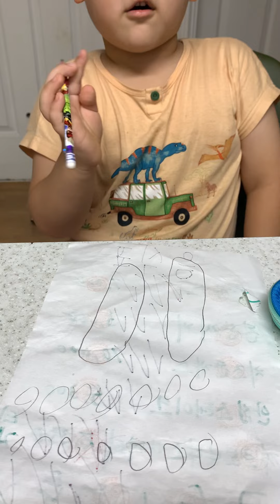[B-2008]어린이 Vs 어른 퀴즈!! 정답은 댓글에 달아 주세요~~~ 정답자 1천명에게 하트를 쏩니다^*^